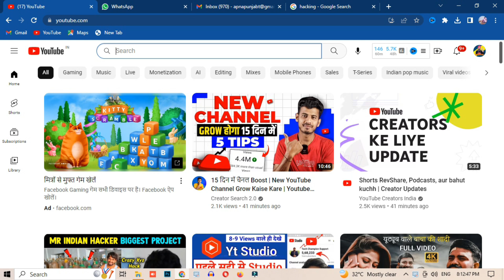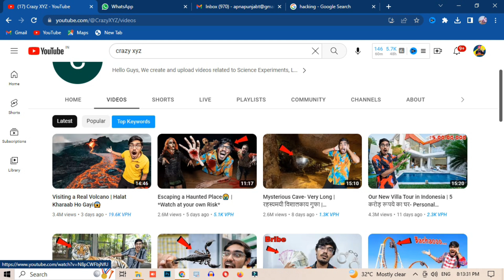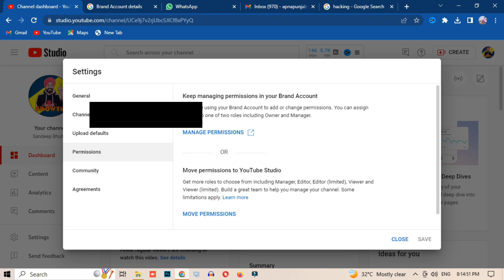Amit Bhai का Channel @CrazyXYZ Channel Hack हो गया 🥺 Crazy XYZ New Video 2023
youtubers news
 Neuzboy
Neonman
lalitkumaryt